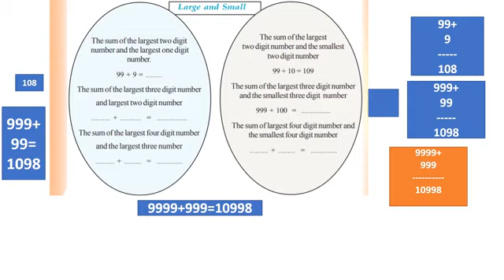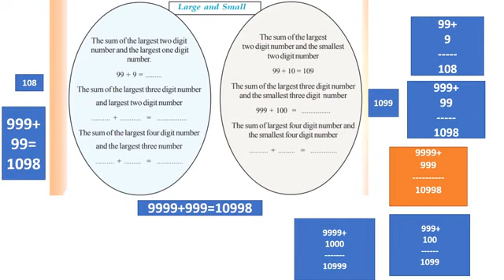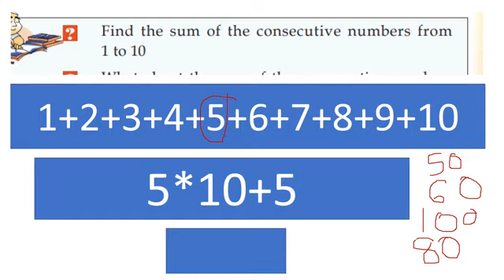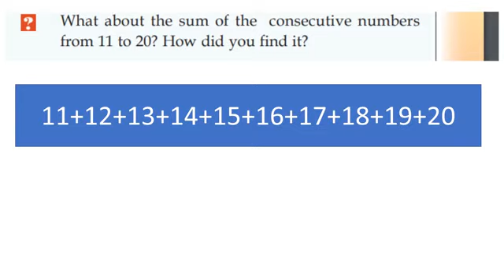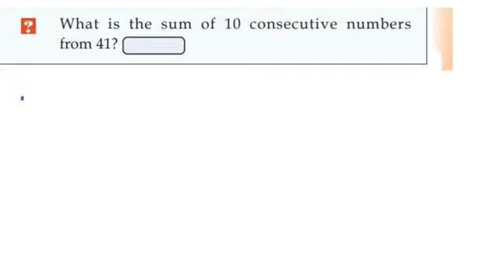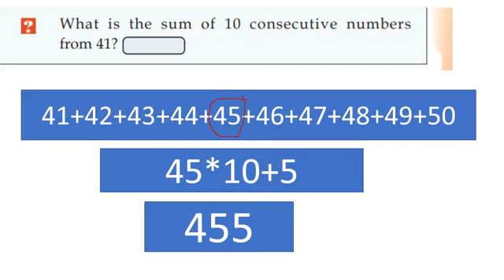CLASS 4 MATHS WORKSHEET/9 December 2021